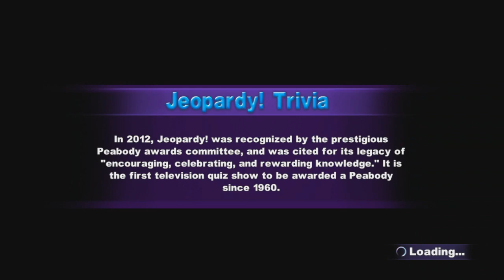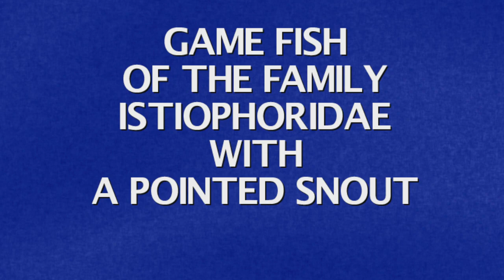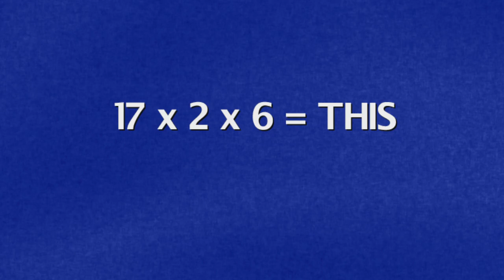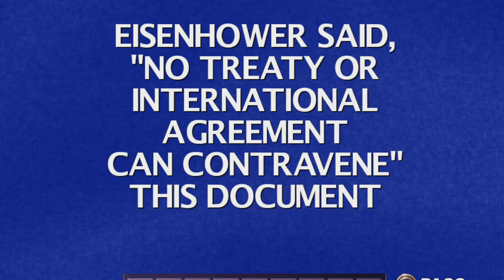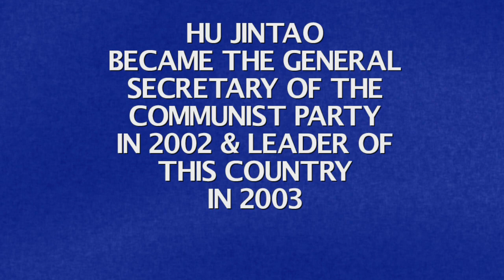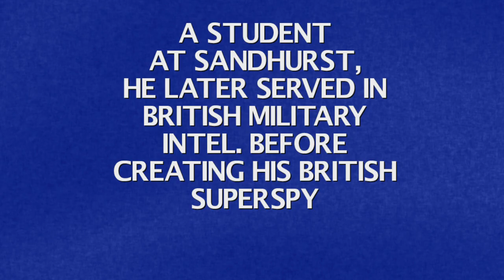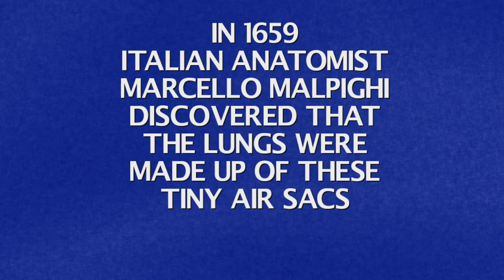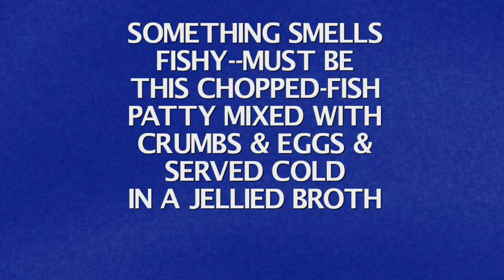Jeopardy! PS3 Solo Run Game 35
This is Jeopardy! Here is the 35th game of my Jeopardy! solo run for PS3! In the last game, I won $4,400 in cash! Today is also both the 38th and 39th season premieres of Jeopardy! and Wheel of Fortune respectfully! Thank you Alex Trebek. Will I win over $10,000 in this game? How smart am I gonna be in this game? On your marks, let's start Jeopardy! Remember that God loves you and he's got a plan for you! Wash your hands and be safe from COVID-19! I hope you all enjoy the 35th game of my Jeopardy! PS3 solo run!